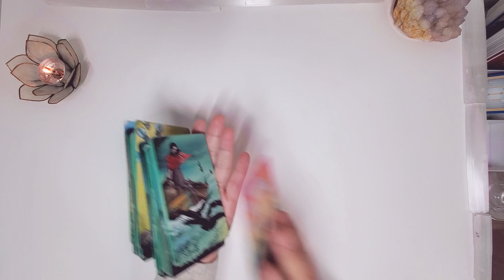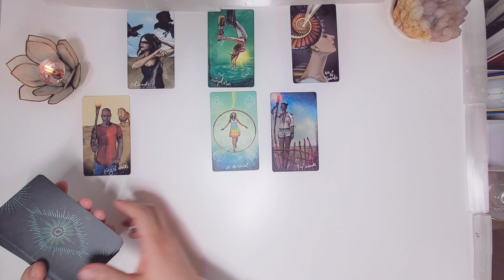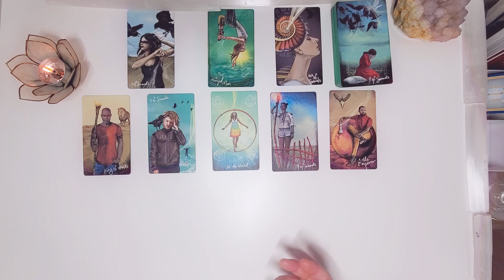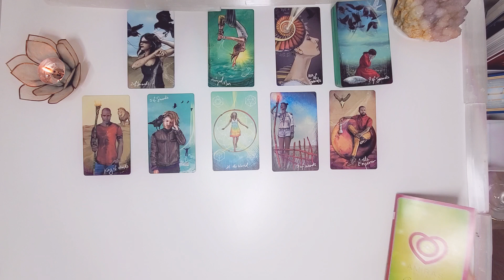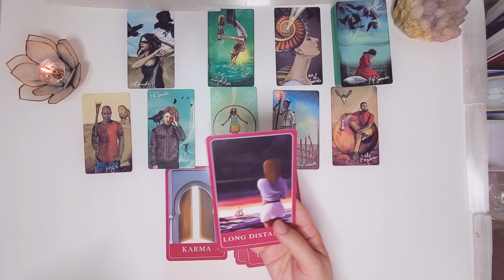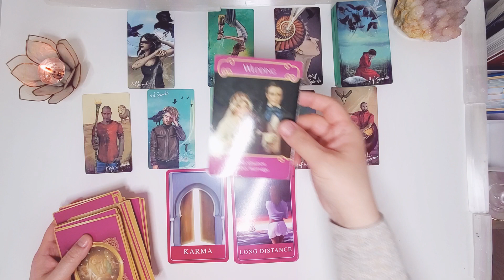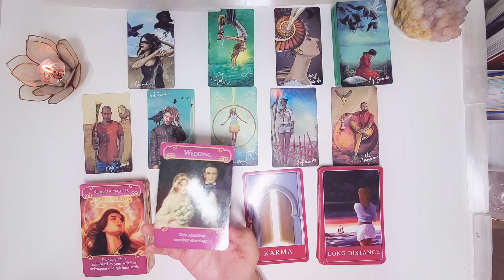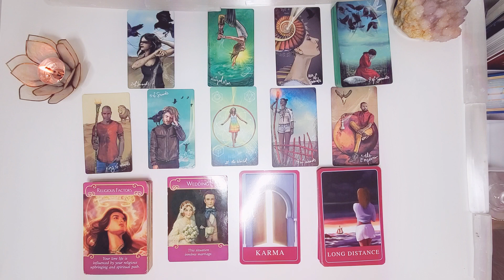🌿 SAGITTARIUS 🌍😞"LONG DISTANCE SEPARATION" APRIL 14-20, 2021 LOVE TAROT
Hi Sagittarius,💁🏻‍♀️
This may be an online dating or long distance romance that hits a snag.😞💔
WJT🙏🏻💗